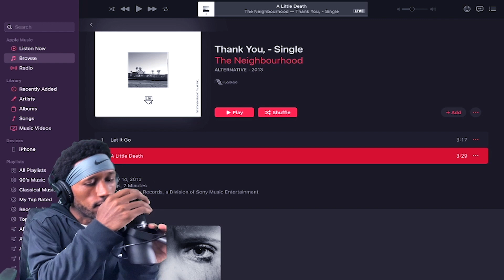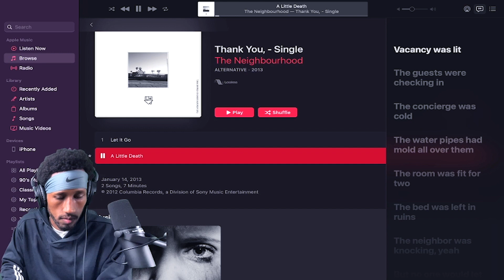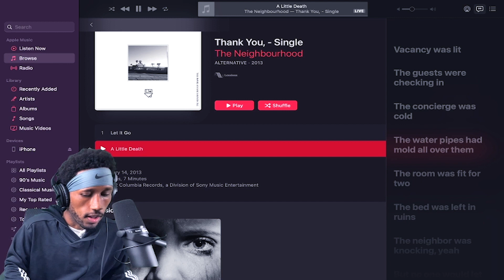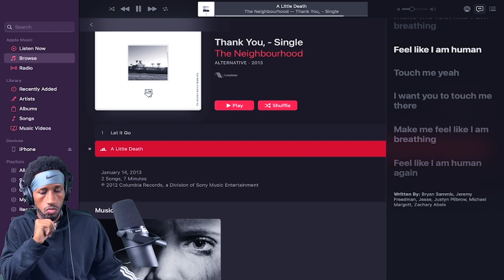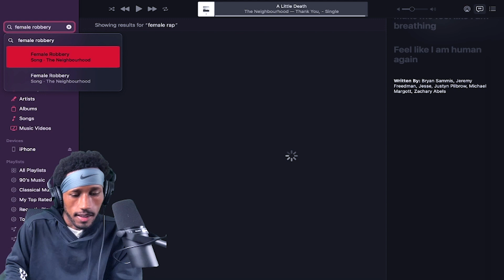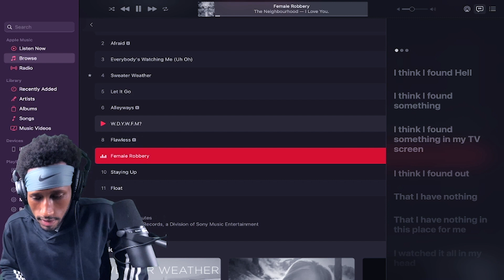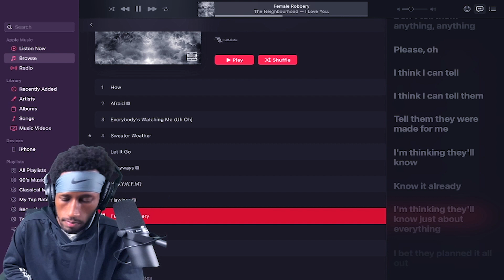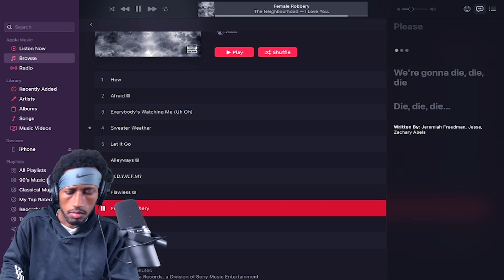The Neighbourhood- Female Robbery & A Little Death Reaction!